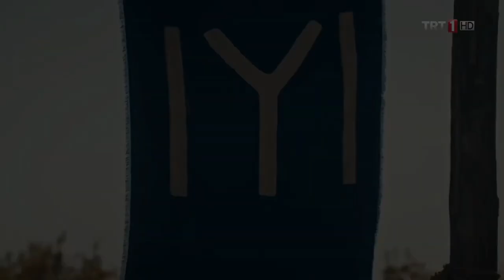Turgut ALP returns in Kurulus Osman Season 4 | Episode 1 | Har Pal Geo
Turgut returns in Kurulus Osman Season 4 Episode 1
__________Video Credit____________

Scenes: TRT1

_____________ Tags _____________

Engan_altan_💯Duztayan💗 || 🌹Dirilus status || ertugrul Ghazi 🔥 || new 😘WhatsApp status 2022

ertugrul ghazi best scene
ertugrul ghazi golden words
ertugrul ghazi shahdat
ertugrul ghazi status
ertugrul alp WhatsApp status
ertugrul ghazi attitude level
drama ertugrul ghazi
Turgut and bamsi
halima sultan and ertugrul ghazi
ertugrul ghazi Urdu status
ertugrul ghazi Urdu drama
Turgut returns in Kurulus Osman Season 3 Episode 140
Turgut returns
best scene of ertugrul ghazi
Osman ghazi attitude status
bamsi bey
Turgut bey
dirilus ertugrul ghazi drama
turgut alp
osman bey
sulman shah
new song
ertugrul ghazi ringtone
ertugrul ghazi
Osman ghazi
kurlus Osman Urdu
noyan Turgut bamsi ertugrul abdurahim
Turkish drama ertugrul ghazi new
noyan attitude killed
noyan attitude
ertugrul attitude
Osman ghazi,Turgut alp,sad status,love status, stylish WhatsApp status, attitude WhatsApp status,love WhatsApp status
osman ghazi mood off status
ertugrul ghazi mood off status
Turgut alp attitude status
Turgut alp mood off status
bamsi funny scene
bamsi alp mood off status
altan eigin
halima sultan status
duhan alp
ertugrul ghazi attitude status
kurlus Osman episode
YouTube promotion
beta
short video
attitude status
ertugrul fans
osman fan
Turgut fan
bamsi fan
Turgut new film
bamsi new film
ertugrul new film
halima new film
sad status
happy status
apna time aye ga
editing status
killer attitude status
ertugrul ghazi Urdu episode
ertugrul ghazi Urdu
trt
trt ertugrul
trt ertugrul by ptv
Ptv home ertugrul ghazi
ertugrul ptv home
ibnul Arbi
Kurlus❤ osman attitude💕// ertugrul💥 ghazi status // 👀osman ghzi // official videos
Ertugrul Ghazi season 4
Ertugrul Ghazi episode 57 season 4